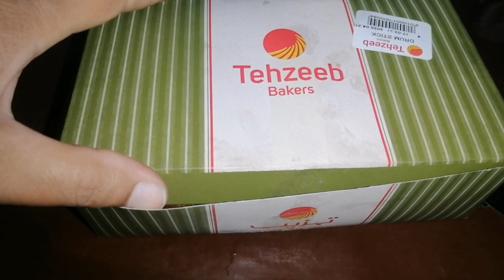Ramzan Vlog Day 30🌙❤️ | Chand raat mubarak😍 | Sab tyariyan complete ho gai 😍😜